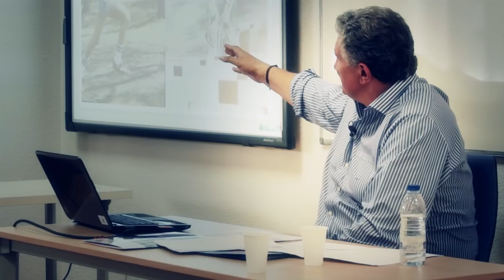Conferencia de Fernando Romay en Cesur Madrid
Fernando Romay, ex jugador de la Selección Española de Baloncesto y del Real Madrid, visitó a los alumnos de Animación de Actividades Físicas y Deportivas de Cesur Madrid el 26 de mayo de 2004.